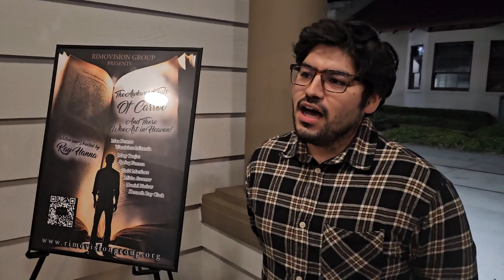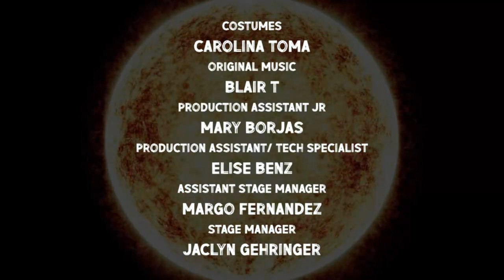The Awkward Tale of Carrot online commercial.